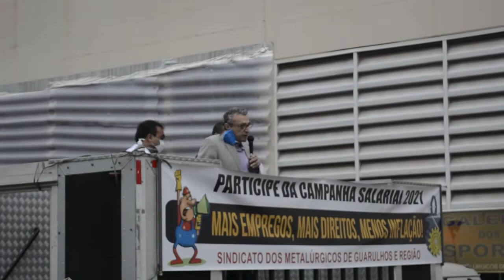ACORDO - Metalúrgicos aprovam reajuste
O Sindicato dos Metalúrgicos de Guarulhos e Região realizou, dia 31 de outubro, assembleia da campanha salarial no Clube de Campo da entidade. Por unanimidade, os trabalhadores aprovaram o acordo negociado entre Sindicato e patronal.

Acompanhe as lutas sindicais das categorias e entidades.